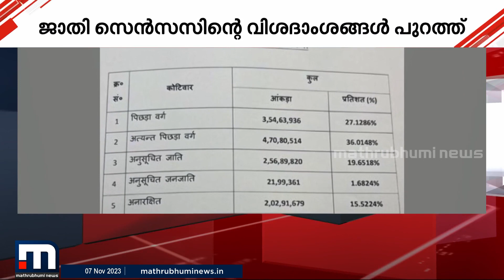ജാതി സെൻസസിന്‍റെ വിശദാംശങ്ങൾ പുറത്തുവിട്ട് ബിഹാർ സര്‍ക്കാർ | Bihar Caste Census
ജാതി സെൻസസിന്റെ വിശദാംശങ്ങൾ പുറത്ത് വിട്ട് ബിഹാർ സർക്കാർ

Happy viewing!